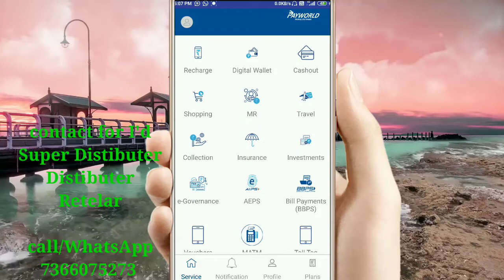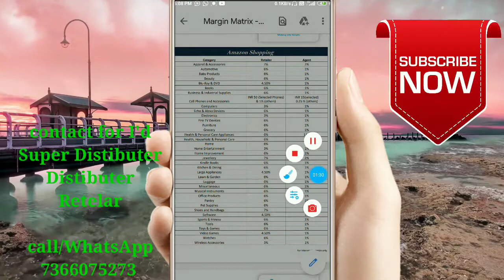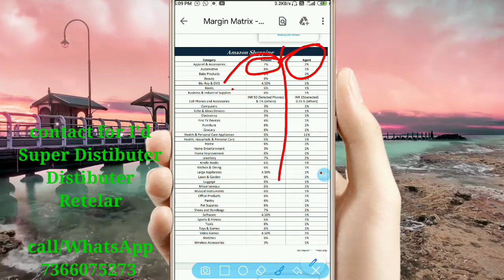payworld के साथ करें Amazon से shopping और पाये 7%तक एक्स्ट्रा कमिशन full details by Gyan Gunjan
Payworld Distibuter I'd and Retail id lene k liye sampark kare

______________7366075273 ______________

Sbipay I'd password lene k liye sampark kare WhatsApp and call

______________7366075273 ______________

ICP DIGITAL TECHNOLOGY KA I'D PASSWORD K LIYE SAMPARK KARE WHATSAPP AND CALL AUTHORISED CERTIFICATE K SATH

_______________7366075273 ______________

IRCTC Agent I'd lene k liye sampark kare WhatsApp and call authorised certificate k sath

UTI PSA PORTAL User id Lene k liye sampark

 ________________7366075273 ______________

RNFI 🆔 LENE K LIYE SAMPARK KARE CALL AND WHATSAPP

Jharsewa Kiosk id lene k liye sampark kare

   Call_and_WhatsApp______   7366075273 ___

झारखंड_बेरोजगारी_भत्ता_ऑनलाइन_रजिस्ट्रेशन2020 कैसे करें मोबाइल से घर बैठे

 Jharsewa Kiosk  id kaha se le or kaise le full details by Gyan_Gunjan